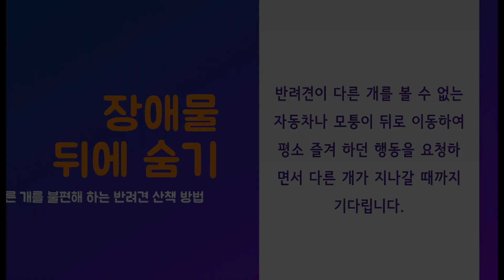다른 개를 무서워 하는 반려견과 산책 중에 그 상황이 펼쳐진다면?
산책 중에 다른 개를 만나면 친구와 인사하라며 무턱대고 상대 개와 접촉시키는 일이 많습니다. 다른 개와 사회성을 키워주고 싶은 보호자의 마음은 이해하지만, 이는 참 위험천만한 모험입니다.

상대 개가 다른 개를 싫어하는지 건강에 이상은 없는지 교육이 덜 되었는지 알 수 없습니다. 그럼에도 막무가내로 접촉을 시키는 것은 이러한 위험 요소를 감수하는 모험과도 같습니다. 행여 반려견이 이러한 접촉애서 부정적인 경험을 한다면, 앞으로 다른 개를 더욱 두려워하게 되고 산책 시간이 불행해 집니다.

재미있는 사실을 알려드리면, 제가 미국에서 9년을 지내면서 산책 중에 자신의 반려견을 암묵적으로 다른 개와 접촉을 시키는 광경은 단 한 번도 경험한 적이 없습니다.

AHA(아하)는 깨달음의 감탄사로 'Academy for Human and Animal'의 약자입니다. 또한 AHA는 'Anyone can Help Animals'의 약자이기도 합니다. 사람들이 동물과 행복한 생활을 영위할 수 있는 교육과 문화의 진수를 전하기 위해 열심히 달리고 있습니다. 반려 동물을 이해하고 함께 소통하며, 더 나은 관계를 만들어 나가길 바랍니다.